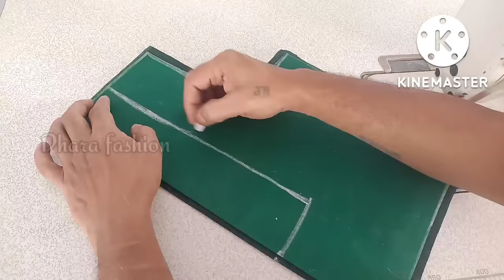designer latest lace blouse design || easy blouse design cutting and stitching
designer latest lace blouse design || lace blouse design || easy blouse design cutting and stitching@DharaFashioon

Hello viewer's well come to dhara fashion